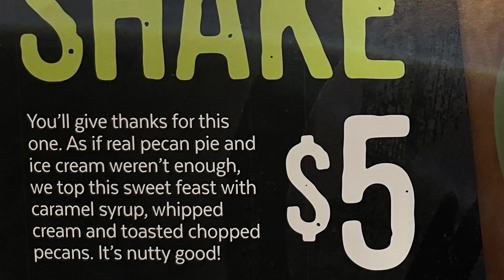WAHLBURGERS REVIEW!! 10 Anniversary Burger AND PECAN PIE SHAKE!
Review of the 10th Anniversary Burger and Pecan Pie Shake from Wahlburgers